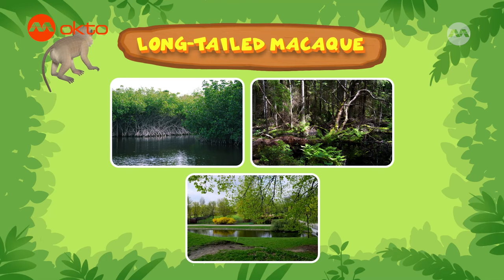The CHEEKY MONKEY took Zari's gadgets! | Leo the Wildlife Ranger Spinoff S3E20